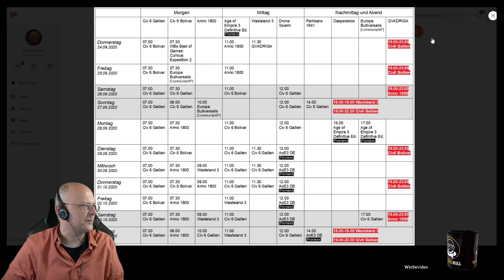Let's Play Civilization 6: Gallien | Dramatische Zeitalter | Gottheit (07) [Deutsch]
(Dieses Video wurde aufgezeichnet am 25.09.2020.)